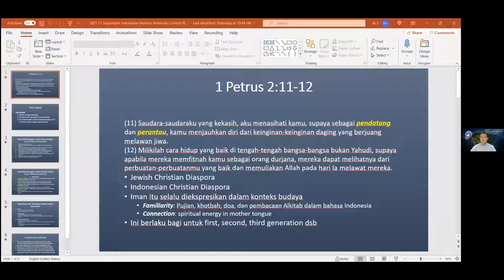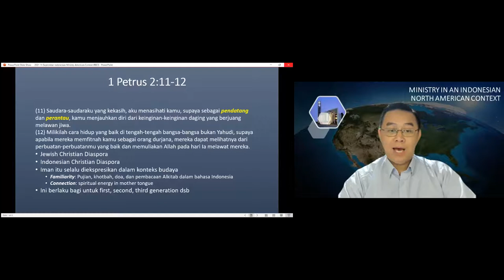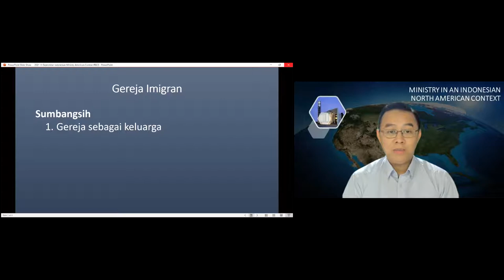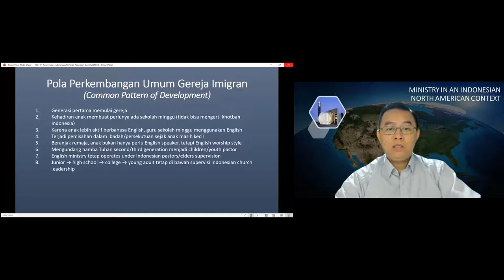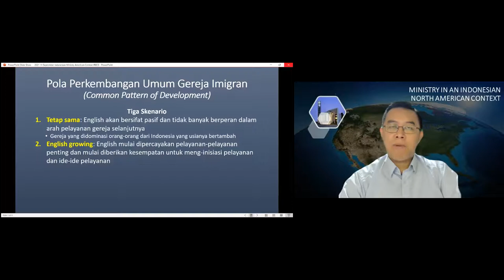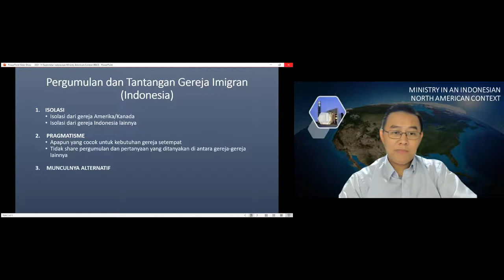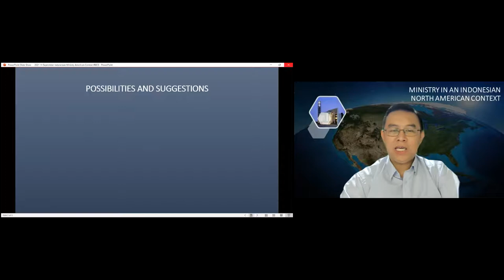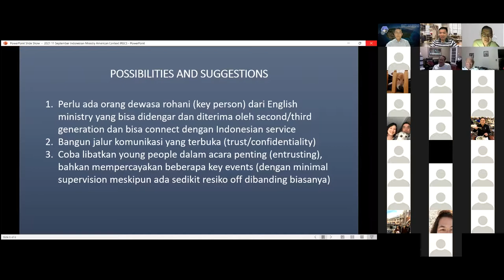Webinar Ministry In An Indonesian North America Context